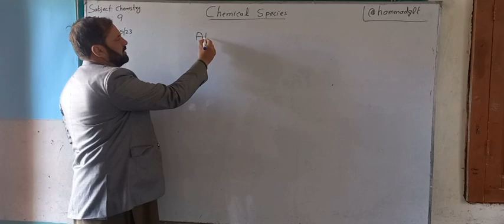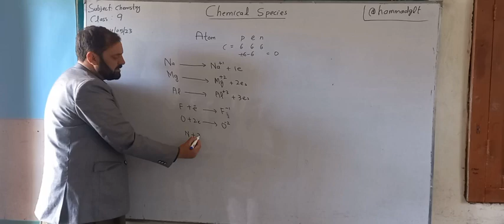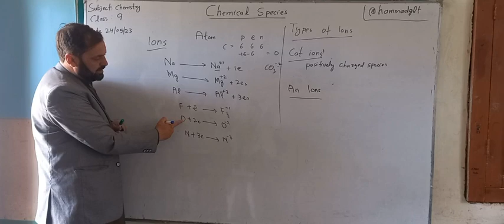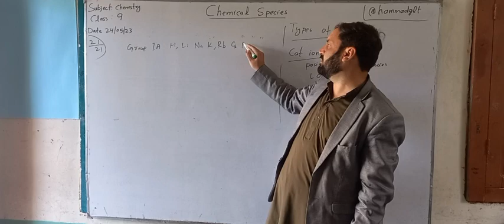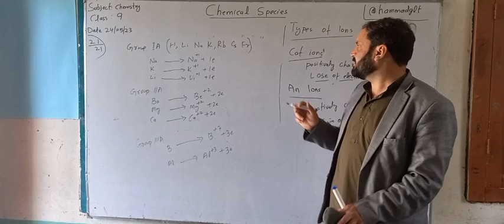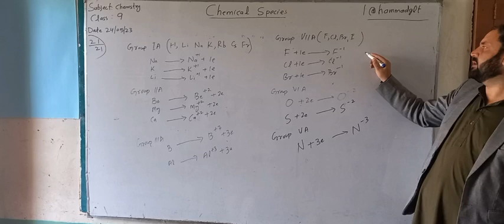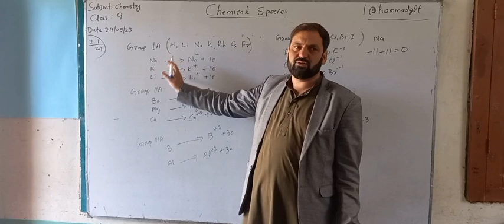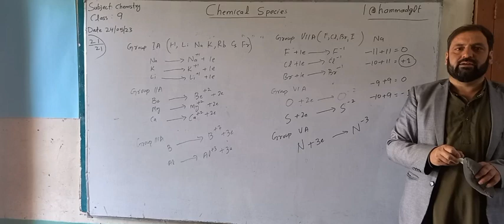Ions, Cations Anions as Chemical Species in urdu. class 9 chapter 1 Chemistry according to new SNC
Series of 9th 10th Chemistry and Biology classes according to Single National Curriculum Pakistan SNC .